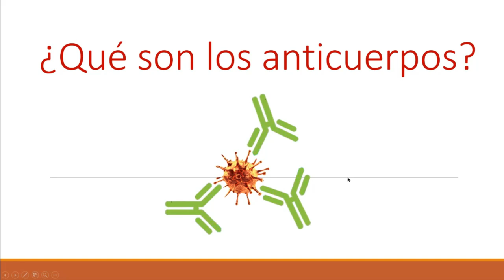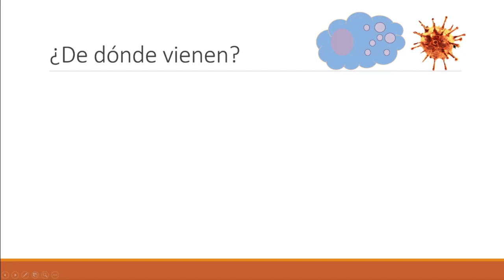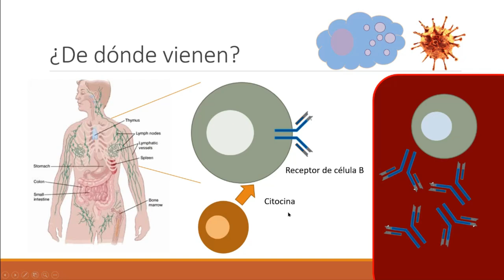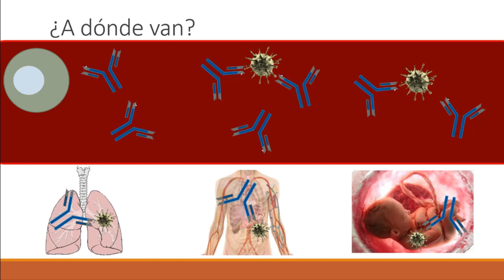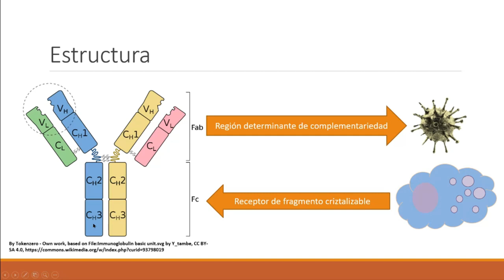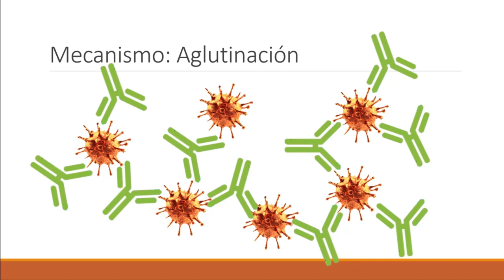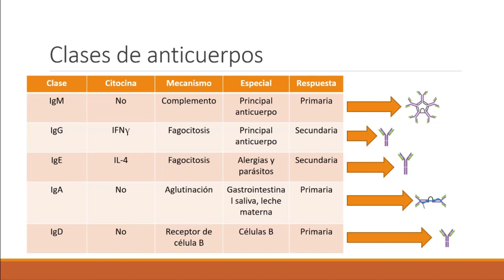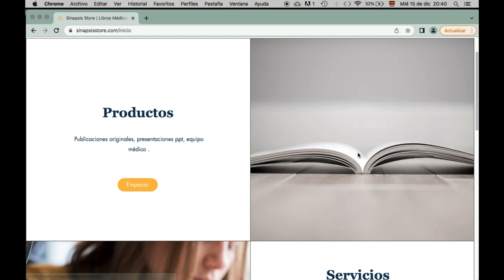¿Qué son y cómo funcionan los anticuerpos?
En el video de hoy revisamos qué son los anticuerpos usando como ejemplo la respuesta contra el Coronavirus, revisamos el mecanismo de opsonización, las partes del anticuerpo y cómo detectan antígenos propios y antígenos bacterianos y virales, su relación con las proteínas del complemento y cómo nos mantienen sanos y libres de infecciones con las células de memoria.

00:00 INTRODUCCIÓN
00:27 ¿QUÉ SON ?
03:53 ¿DE DÓNDE VIENEN?
07:41 ¿A DÓNDE VAN ?
11:24 ESTRUCTURA
15:39 FAGOCITOSIS
16:24 COMPLEMENTO
17:04 NEUTRALIZACIÓN
17:50 AGLUTINACIÓN
19:11 CLASES DE ANTICUERPOS